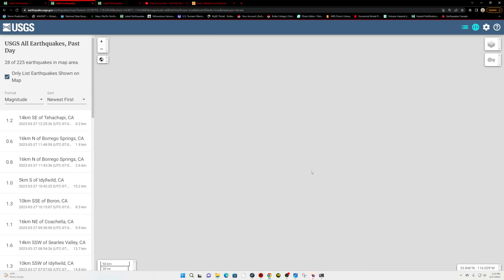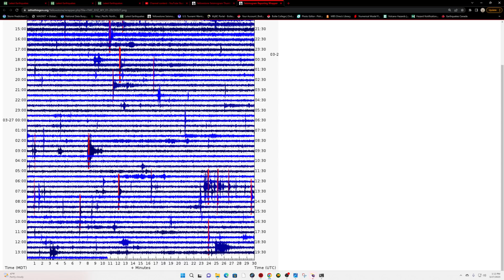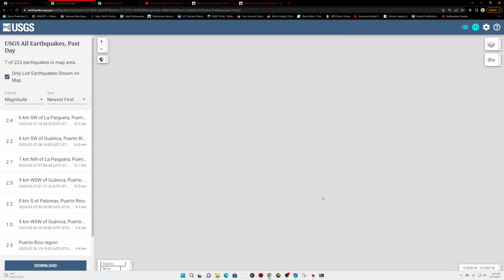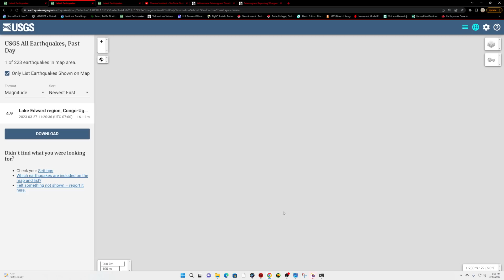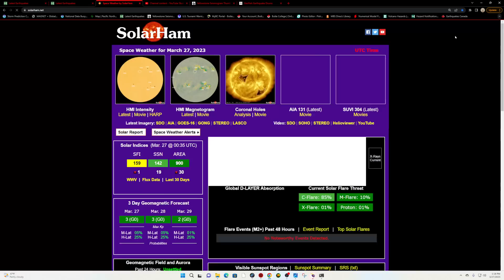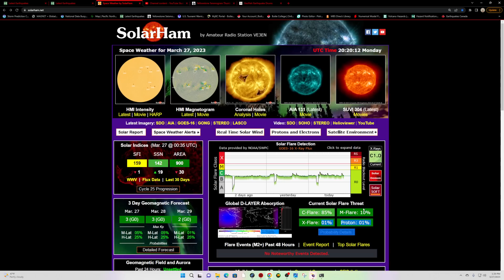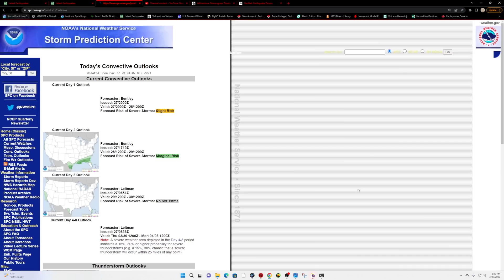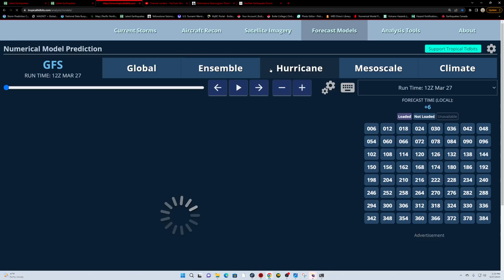Earthquake activity Philippines region. West Coast Earthquake update. Monday 3/27/2023